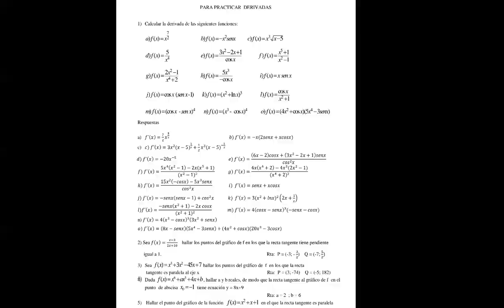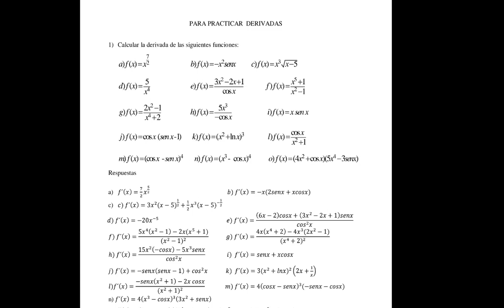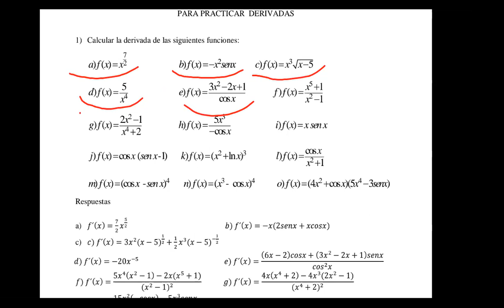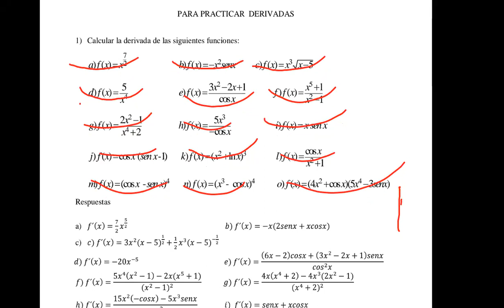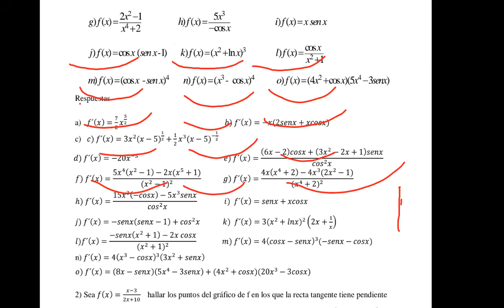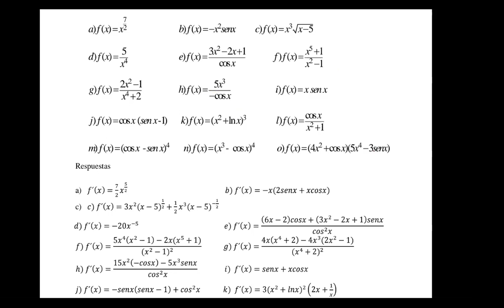CLASE ESBA MATEMATICA PARTE 1 18-06-2021